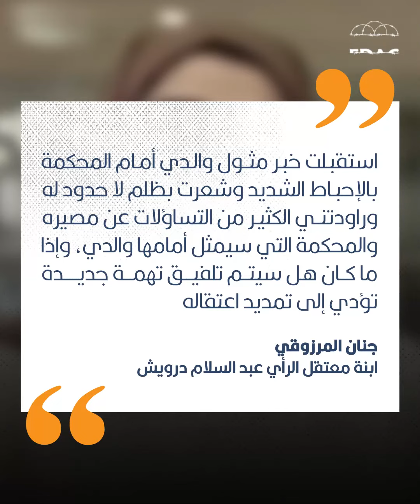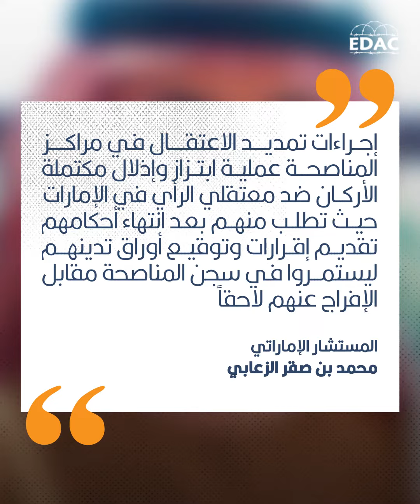المعتقل عبد السلام درويش .. مسرحية التمديد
تعقد السلطات في الإمارات محاكمة صورية لمعتقل الرأي عبدالسلام_درويش بشان تمديد اعتقاله في مراكز_المناصحة، ولم يسمح له بلقاء المحامي ولا معرفة المحكمة التي سيمثل أمامها